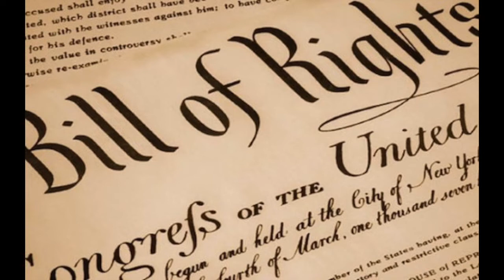Controlling Free Speech On The Internet Will Destroy America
The freedom to say what you want shouldn't be limited or taken away. We the people will never be silenced.